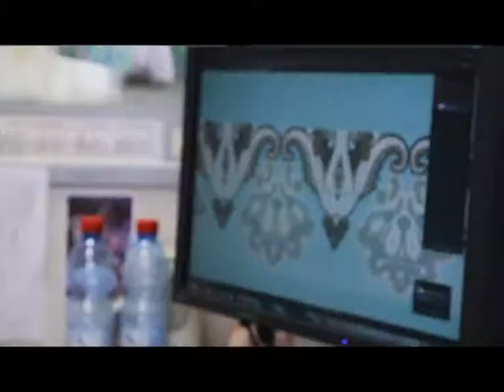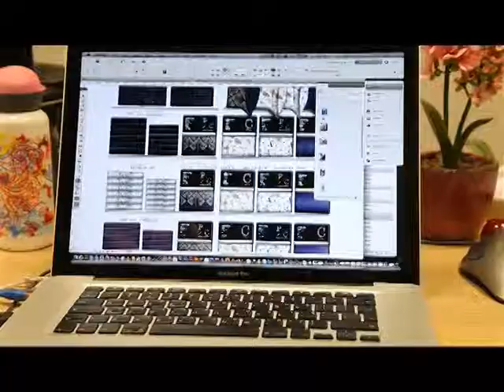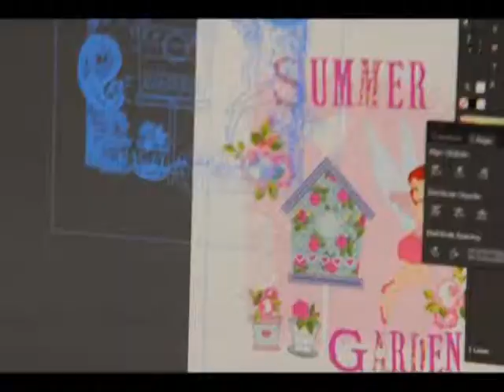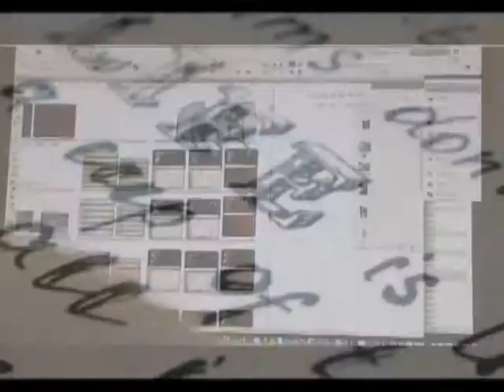וידאו ארט תדמיתי לקולקציה חדשה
עריכת וידאו וצילום : אלעד נבון